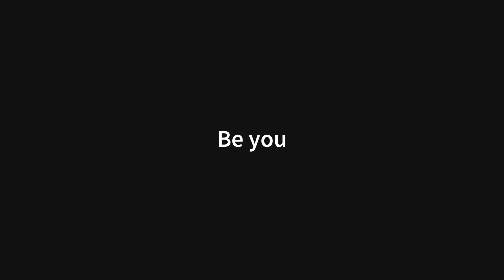MSDB $250k donation; PGA interpreters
Deaf News Briefs: Mississippi Deaf & Blind schools receive $250k donation; PGA Championship to provide ASL interpreters from RIT/NTID